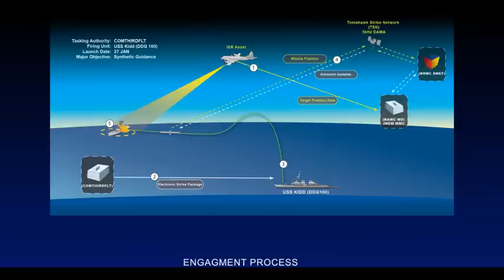Tomahawk Synthetic Guidance Flight Test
A synthetically guided Tomahawk cruise missile successfully hits a moving maritime target Jan. 27 after being launched from USS Kidd (DDG 100) near San Nicolas Island in California. The missile altered its course toward the target after receiving position updates from surveillance aircraft. (U.S. Navy video)